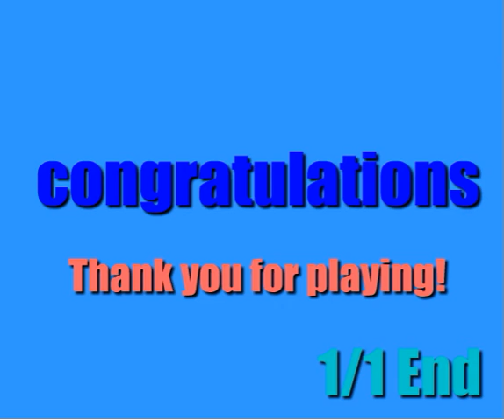[Nagamochi] Jewel Escaper 3 Walkthrough